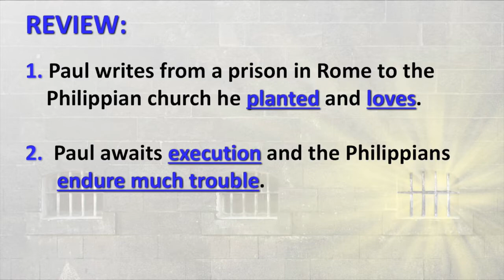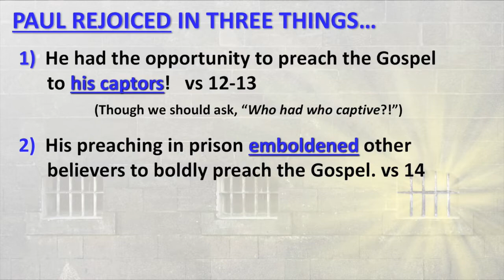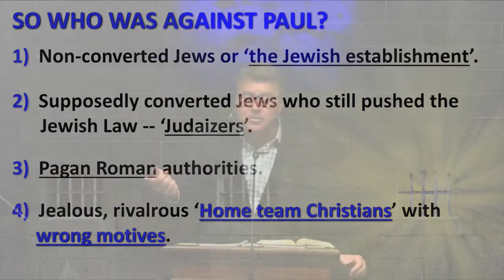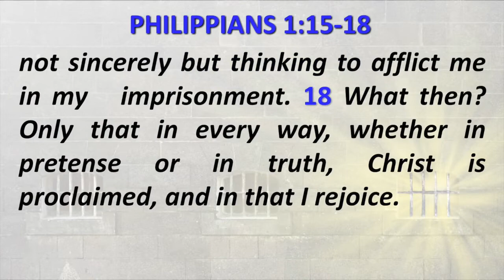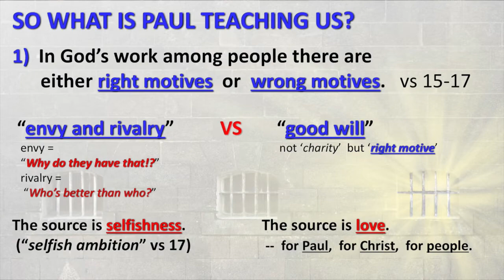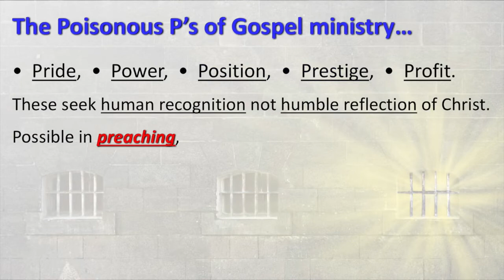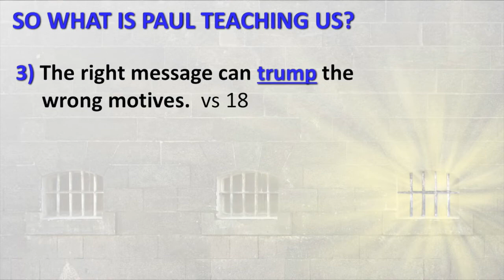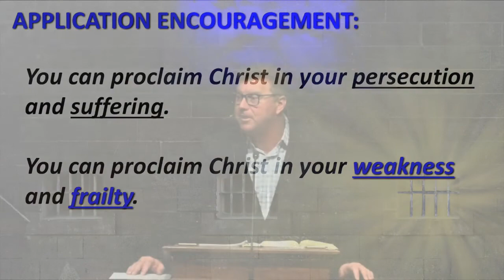Philippians: Reason To Rejoice - Christ Is Proclaimed